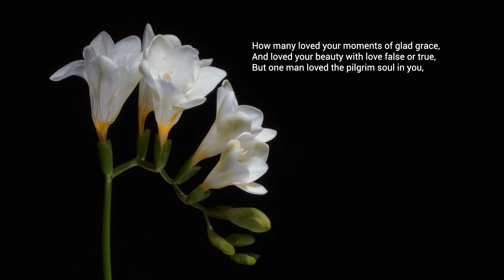When You Are Old | William Butler Yeats | Visual Short Poem with Text | Narrated by Taru Devani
Enjoy this narration of When You Are Old by William Butler Yeats! The poem's text is on the video and below.

♥ Always be kind, always stay positive, always stay true to yourself

🔹🔹🔹 Video content 🔹🔹🔹

✴Poem: When You Are Old
✴By William Butler Yeats
✴Narrated by 💬 Taru Devani

🔹🔹🔹 End of video content 🔹🔹🔹
C O N T A C T
O R I G I N A L     W O R K
M Y     A L B U M S
L I V E     S I N G I N G  (with lyrics and English translation)
P O E T R Y